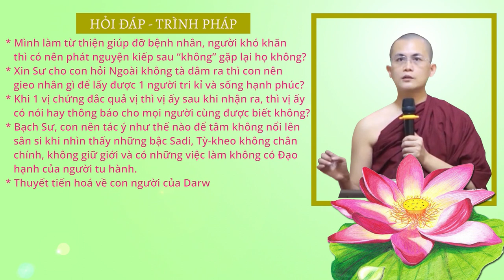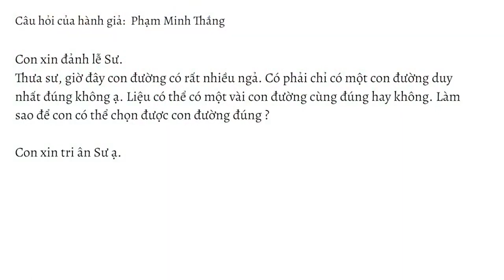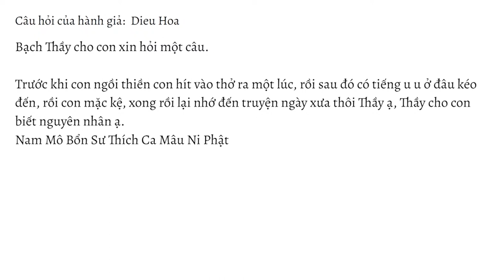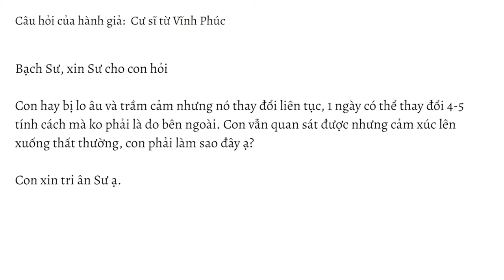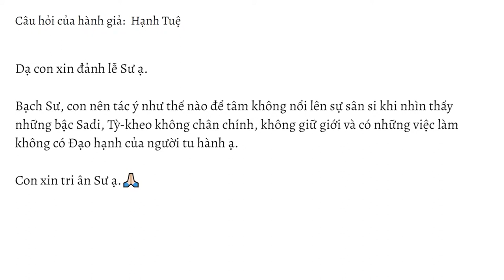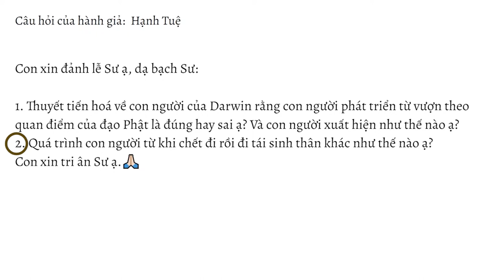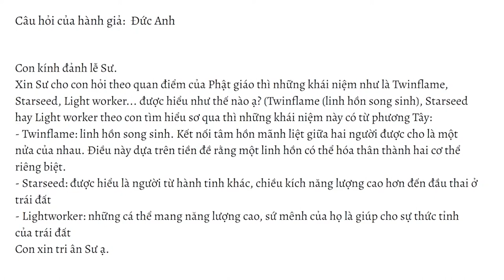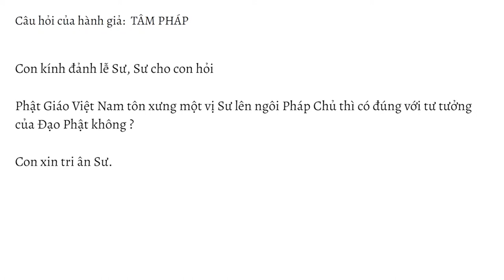HỏiđápTrìnhpháp số 08.23 ngày 18.02.2023 | Sư Thanh Minh | Chùa Phúc Minh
☀️ Chuyên mục Hỏi đáp - Trình Pháp ngày 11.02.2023 được trích trong buổi giảng Sư Thanh Minh thuyết với chủ đề: KINH TRẠM XE - Kinh Trung Bộ. Để xem lại bài pháp này, Quý Phật tử nhấp vào link sau
🌼✨🌼Nội dung video:
💎0:00 Mở đầu
💎0:35 Mình làm từ thiện giúp đỡ bệnh nhân, người khó khăn thì có nên phát nguyện kiếp sau “không” gặp lại họ không?
💎04:58 Một người thành tựu THÁNH quả Tu đà hoàn, nhờ vào đề mục của lòng từ bi, vị ấy muốn đạt được TAM quả và Tứ quả thì vị ấy có thể quán đề mục về khổ -vô thường-vô ngã trên thân và tâm để đạt được Niết bàn không?
💎06:06 Đối với những người Phật tử, hay là những người thiền sinh bây giờ, nếu muốn đi trên con đường giác ngộ, thì có phải là chỉ có con đường thực hành giới định tuệ hay có còn đường khác để đi đến con đường giác ngộ không?
💎09:44 Thưa sư, giờ đây con đường có rất nhiều ngả. Có phải chỉ có một con đường duy nhất đúng không? Liệu có thể có một vài con đường cùng đúng hay không? Làm sao để con có thể chọn được con đường đúng?
💎14:32 Con chỉ được học thiền vipassana trên mạng do Thầy Minh Niệm dạy, con đã chữa lành được vết thương tâm hồn sau 2 năm ạ, hiện tại phần chánh niệm quán tâm của con rất sáng rõ tâm ý của mình ở mọi lúc mọi nơi, nhưng khi định tâm trên 1 đối tượng đề mục thì con thấy khó (con học vipassana luôn mà chưa học qua thiền định). Thầy hoan hỉ chỉ giúp con vì con cũng chưa được học trực tiếp Thầy nào ngoài đời.
💎19:56 Trước khi con ngồi thiền con hít vào thở ra một lúc, rồi sau đó có tiếng u u ở đâu kéo đến, rồi con mặc kệ, xong rồi lại nhớ đến truyện ngày xưa thôi Thầy ạ, xin Thầy cho con biết nguyên nhân?
💎22:30 Kính bạch Sư, trong giới không ăn phi thời, Hành giả phải ăn xong trước 12 giờ trưa đúng không hay ta có thể bắt đầu ăn trước 12h trưa và hoàn thành bữa ăn sau 12 giờ trưa?
💎24:55 Xin Sư cho con hỏi Ngoài không tà dâm ra thì con nên gieo nhân gì để lấy được 1 người tri kỉ và sống hạnh phúc?
💎28:28 Con hay bị lo âu và trầm cảm nhưng nó thay đổi liên tục, 1 ngày có thể thay đổi 4-5 tính cách mà không phải là do bên ngoài. Con vẫn quan sát được nhưng cảm xúc lên xuống thất thường, con phải làm sao đây?
💎32:47 Do điều kiện con không thể tham dự nghi thức thọ trì 8 giới, như vậy con có thể tự phát nguyện giữ giới được không?
💎33:31 Xin Sư cho con hỏi ở chùa, Sư có nhận người xuất gia thọ giới Tỳ khưu không? Và nếu có thì khoảng bao lâu thì có giới đàn?
💎35:28 Khi 1 vị chứng đắc quả vị thì vị ấy sau khi nhận ra, thì vị ấy có nói hay thông báo cho mọi người cùng được biết không?
💎38:25 Bạch Sư, con nên tác ý như thế nào để tâm không nổi lên sự sân si khi nhìn thấy những bậc Sadi, Tỳ-kheo không chân chính, không giữ giới và có những việc làm không có Đạo hạnh của người tu hành.
💎42:00 Thuyết tiến hoá về con người của Darwin rằng con người phát triển từ vượn theo quan điểm của đạo Phật là đúng hay sai? Và con người xuất hiện như thế nào?
💎44:46 Kính bạch Sư, Quá trình con người từ khi chết đi rồi đi tái sinh thân khác như thế nào?
💎48:34 Kính bạch sư, con đọc quyển sách '38 pháp hạnh phúc' có đoạn '4. Nói dối: Theo Chú giải thì chẳng những nói dối bằng miệng mà thôi, người cũng có thể dùng thân thể ra dấu hiệu hoặc dùng thư từ mà dối gạt người khác. Hơn nữa, kẻ đã làm tội, mà người khác hỏi đến, sợ chối bị phạm nói dối, bằng thú nhận thì sợ bị hành phạt, cứ nín thính, như vậy cũng phạm tội nói dối.' Kính xin Sư giảng cho con hiểu về việc nói dối bằng thân thể.
💎51:45 Xin Sư cho con hỏi theo quan điểm của Phật giáo thì những khái niệm như là Twinflame, Starseed, Light worker... được hiểu như thế nào ạ?
💎56:30 Con nghe nói linh hồn không thể chết, vậy linh hồn sinh ra từ đâu và sẽ đi về đâu?
💎58:03 Trong Kệ tu tâm, mục số 14 - Bát kính pháp, có đoạn "Vì hàng nữ giới xuất gia, Khiến cho Giáo Pháp Phật Đà chóng suy". Vì con không hiểu ý nghĩa của đoạn này, mong sư từ bi chỉ dạy cho con.
💎01:01:12 Xin Sư cho con hỏi: Hôm nay con vừa thỉnh 1 bức tượng phật Adida về . Hàng ngày con phải làm gì?
💎01:02:51 Phật Giáo Việt Nam tôn xưng một vị Sư lên ngôi Pháp Chủ thì có đúng với tư tưởng của Đạo Phật không?
💎01:05:57 Một người mong cầu vừa được hưởng phước báu giàu sang vừa đạt được trí tuệ giác ngộ thì có được không – vào phải tạo nhân như thế nào?
💎01:09:11 Thưa Sư cho con hỏi nếu con thọ giới tỳ kheo bên Myanmar mà tuổi hạ còn nhỏ dưới 5 hạ mà muốn về chùa của Sư để nương tựa tu học thì có được chấp nhận không? Có được nhập chúng không?